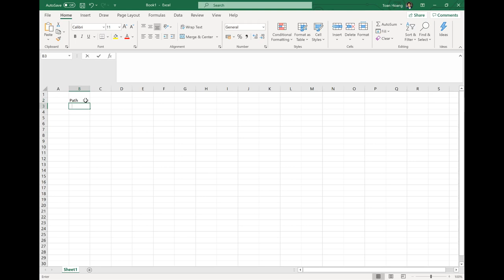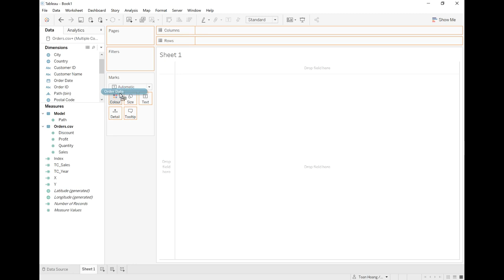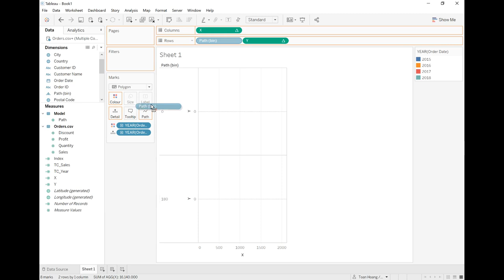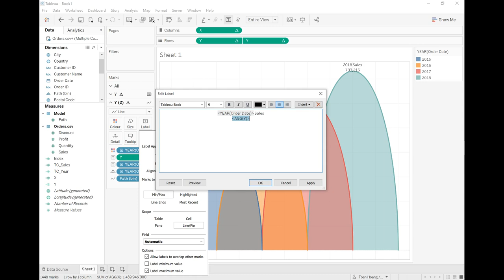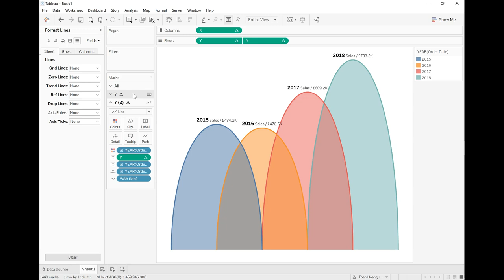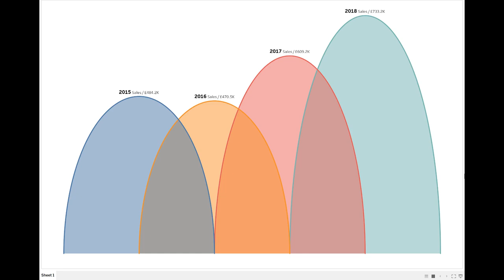Tableau with Music / Half-Circle Timeline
Tableau with Music / Half-Circle Timelines. We will combine several Table Calculations to create this visualisation using the Sample Superstore Data Set. Nice and simple.